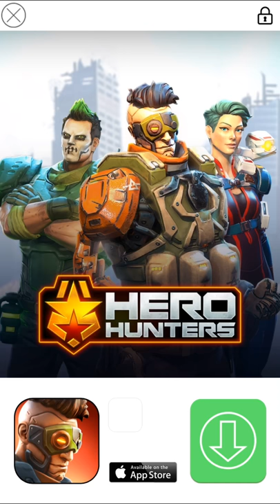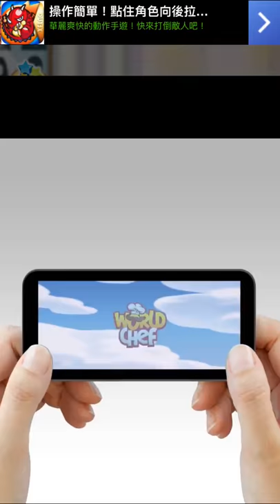Toca Hair Salon - 剃頭毛遊戲 玩法與攻略教學!